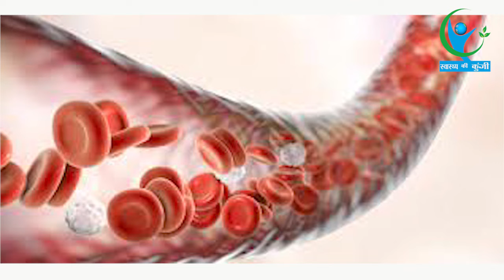ब्लड कैंसर को हराना है तो धूप में समय बिताना है सबसे बेहतर उपाय... | Cancer Cure